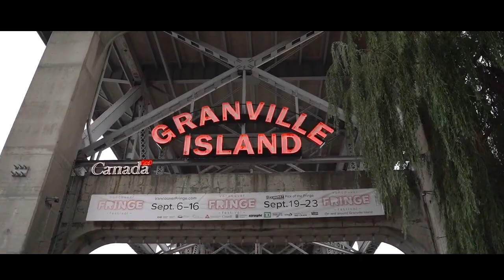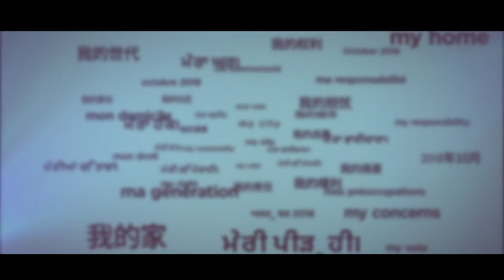Vancouver is your city. This October, cast your ballot to shape the next four years.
Vancouver is your city. So who calls the shots? This October, cast your vote to elect one mayor, 10 councillors, 7 Park Board commissioners, and 9 school board trustees to four-year terms.

Vote in advance from October 10 to 17, or on election day, October 20.

Find a voting place near you and try our handy Plan Your Vote tool at vancouver.ca/vote